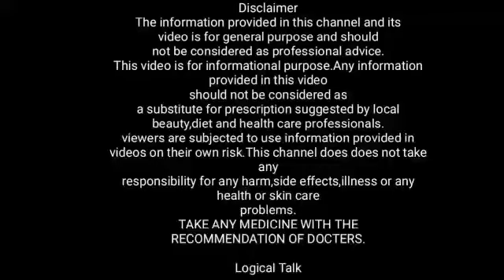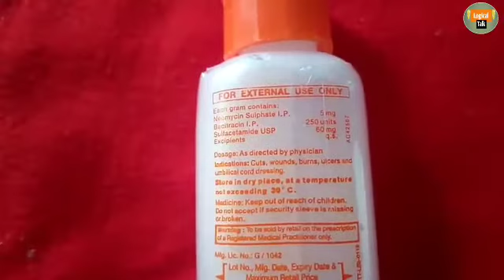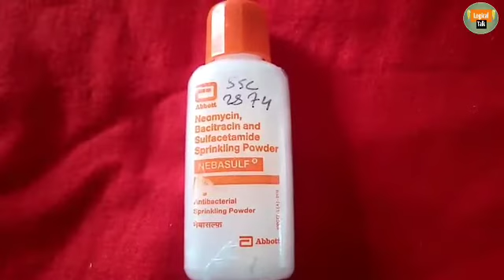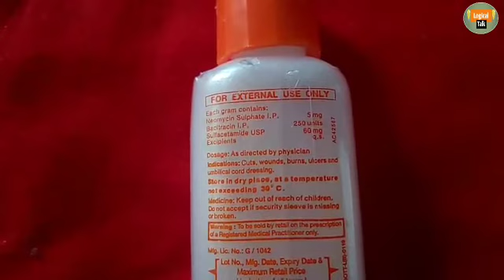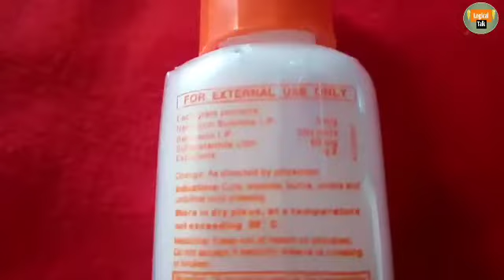nebasulf powder, use in hindi-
Welcome

Koi bhi Dava Lene se pahle Apne doctor se consult Jarur Karen